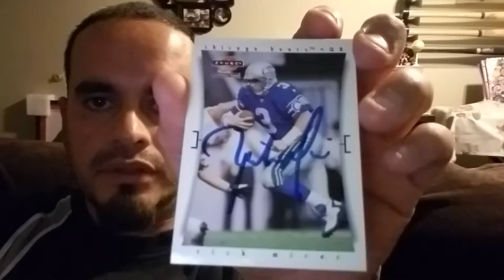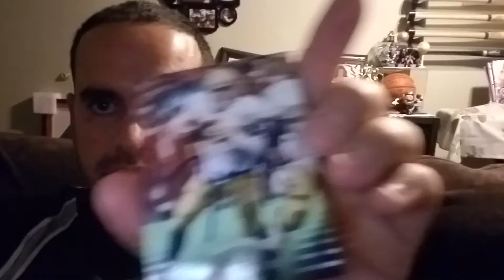Ttm Autograph Success from a Norte Dame Great!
2/1 ttm success in 8 days from a great QB for Norte Dame. Lmk what you guys think?🤔